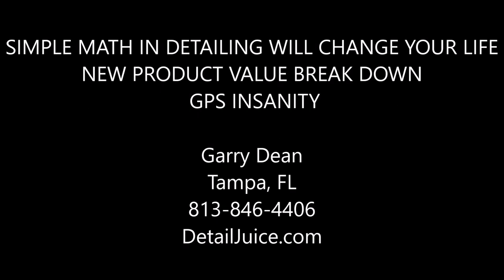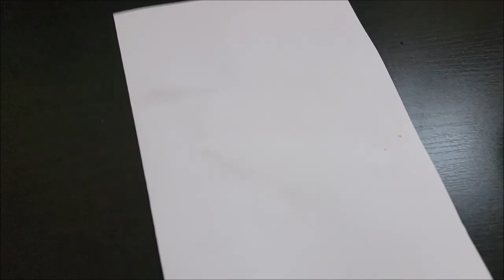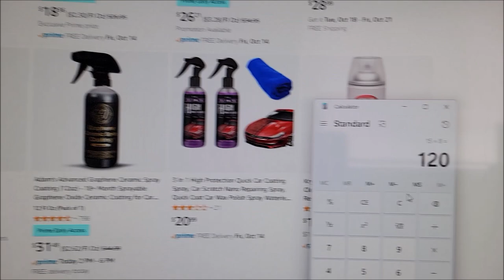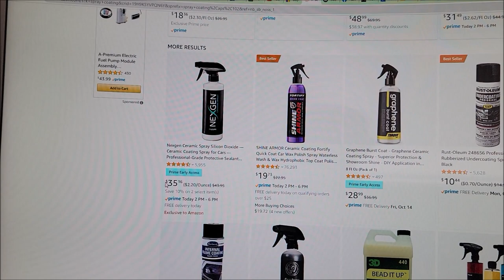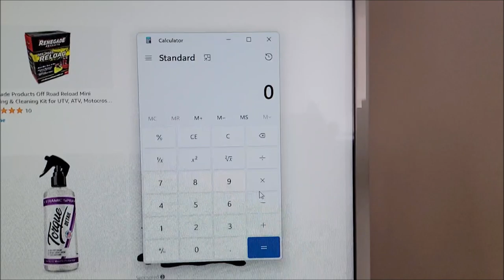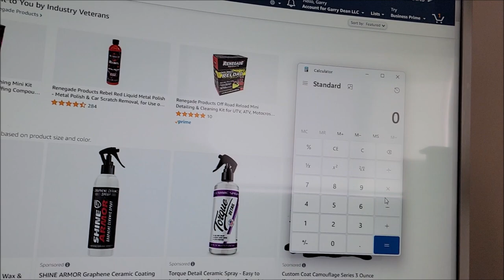SIMPLE MATH IN DETAILING WILL CHANGE YOUR LIFE - NEW PRODUCT VALUE BREAK DOWN - GPS INSANITY